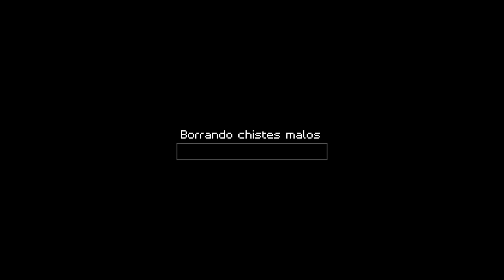💜 KoroCrafters T4-E11 - Más túneles aéreos en el Templo de Diri - Día ¿? | Minecraft 1.21.1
La Temporada 4 de Korocrafters arrancó con la llegada de Minecraft 1.21:  Tricky trails. Una temporada en la que se ha descubierto la importancia de los cristales de poder, y la necesidad de encontrar los dos que faltan.

En este episodio avanzamos los túneles y empezamos con las estancias del templo de Diri Adiau.